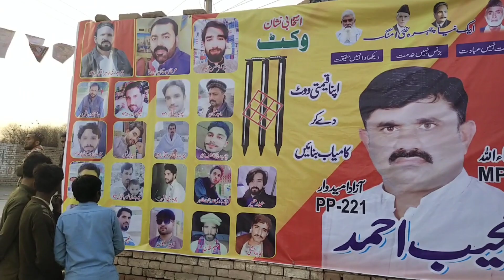mian Mujeeb Ahmad ka shandar istaqbal Qasbah Maral atish bazi intakhabi Nishan wicket🏏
mian Mujeeb